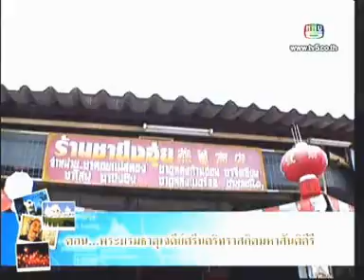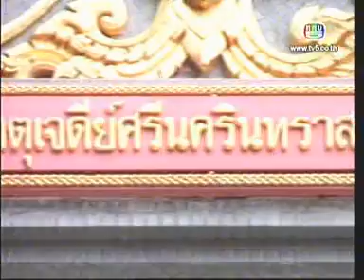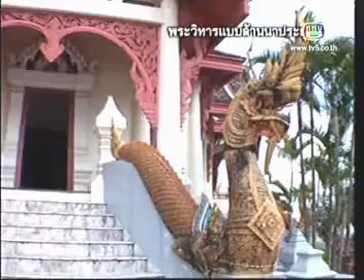9FEB11 THAILAND's NEWS 6of9; PART6